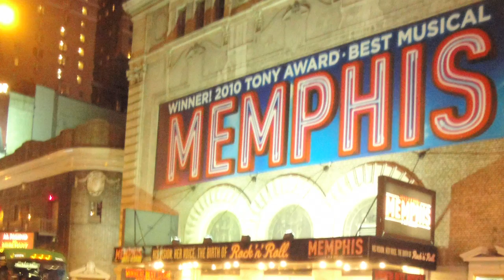Education in 3D